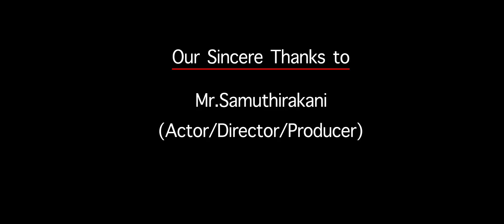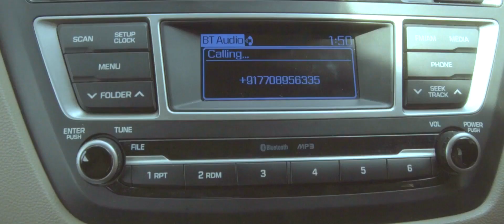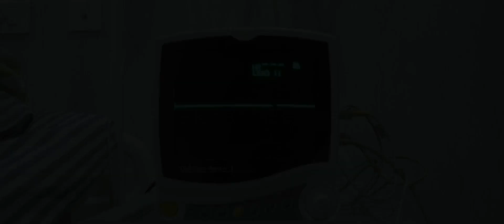Kanne kalaimaane - New Tamil Musical Short Film 2017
Kanne kalaimaane Tamil Short Film 2017

Writer and Director : Prakash baskar
cinematographer : Jafri
Editing and vfx : Ganesh siva
Titles : Ajith